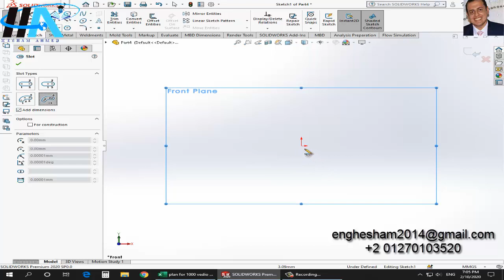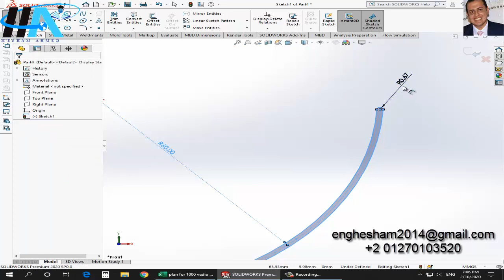Solidworks 2020 || 2D Sketch || 16- Center point arc Slot on Solidworks || Eng: Hesham Ahmed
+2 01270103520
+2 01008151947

Solidworks 2020 || 2D Sketch || 4- Center Line on Solidworks || Eng: Hesham Ahmed